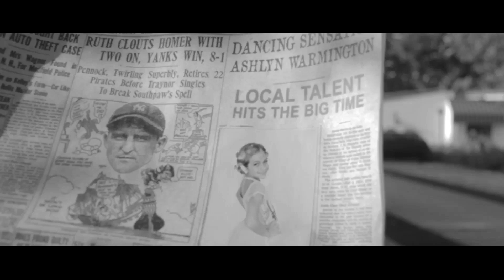"Classic" Daddy Daughter Dance Off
Our entry to Good Morning America's Daddy Daughter Dance Off contest. Showcasing the amazing talent of Kyle and Ashlyn Warmington. The song is an edited version of "Classic" by MKTO. Hope you enjoy it.

Kyle and Ashlyn Warmington -  Grand Rapids, MI
The greatest joy in life is joining your kids in the dance of life.  I’ve been performing since the age of 10 & have tried to instill in Ashlyn character and wreckless abandon of her inhibitions. She has embraced both, making her classic in my book!  It isn’t that we deserve to win but that we will represent this whole idea of “father-daughter” well. Ashlyn started dancing at age 2 and by 9 was invited to compete nationally in July ’14 with her studio team in Myrtle Beach, NC.  Her natural ability has caught the attention of instructors but her facial expressions & performance ability captures the attention of the audience.  We wanted to tell a story in our video that from the 1920’s until now there have always been distractions for dads that separate them from their children, be it newspapers or cell phones.  If we are willing to put those things aside and not only join their world but actually participate, life is far more enjoyable, life building, fulfilling and above all, rewarding! There is only one way to be considered “classic” and solidify forever the role of dad and that is by joining the dance!